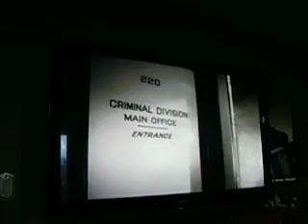bring back real american language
IDIOMS MUST BE RE-DISCOVERED - much wisdom is in them, and they were buried.  think of 'sick, crazy, excited' all the new words are subversion
'beat it'
'scram'
there were thousands of fantastic language. language makes reality. notice today's stuffed shirts constantly giving us static. don't let them do it
do not let the new accents fool you.  they did this for decades. they knew how to reason things out, they knew the kindness of listening, hearing out, etc. this takes time.  they took it all away.  we already had the reasoning power in the culture. witness it in the perfection of bodily movement, beauty, sound, sight.